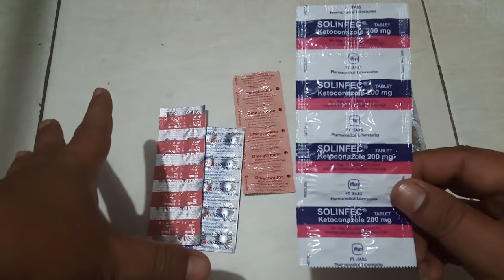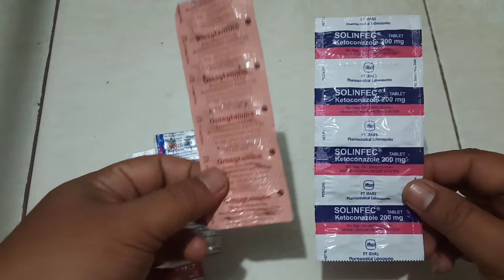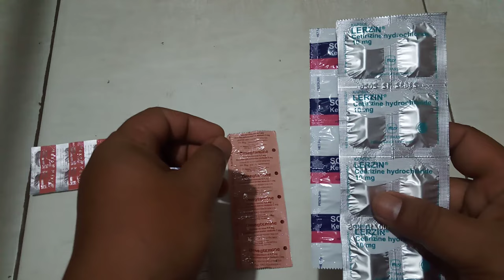Obat gatal gatal pada kulit paling ampuh